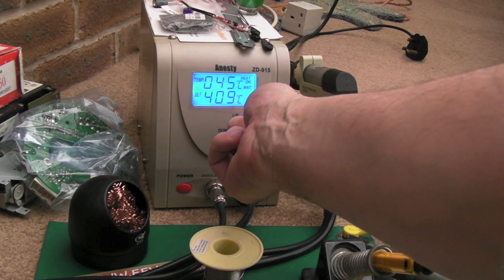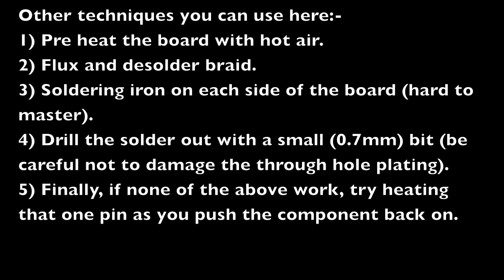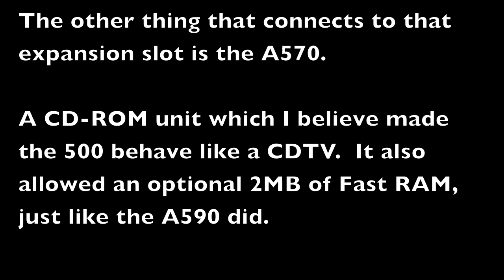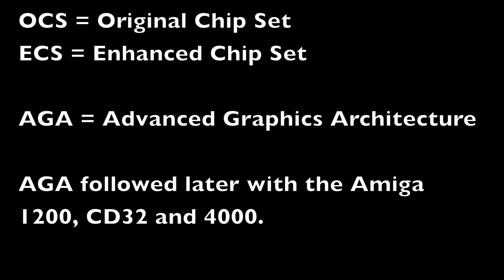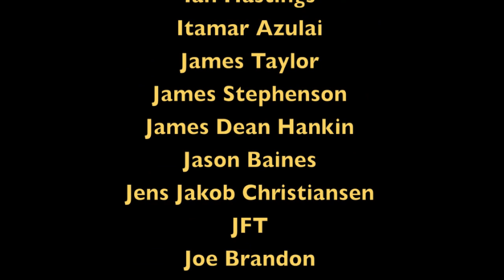Commodore Amiga A500 Repairs Part 2 (Battery Corrosion / Agnus Versions & More)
Part two of the series looking at a bunch of Commodore Amiga 500 and 500+ faults.  In this video I look at a 500+ that has been to hell and back!

In the next part it's completely fixed, and in part 4 we will revisit the board from part 1.  There should be some more boards to look at in part 5 and 6 too.